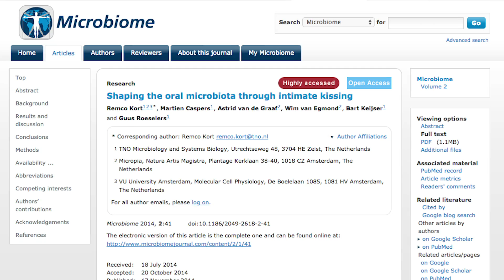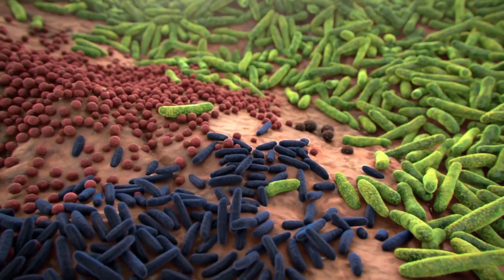A Big, Bacterial Smooch - Science on the Web #90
You're not just swapping spit when you lock lips. Find out what else lurks in a smooch, and if one day we may all be paying for a bacterial mouth transplant, aka a kiss.